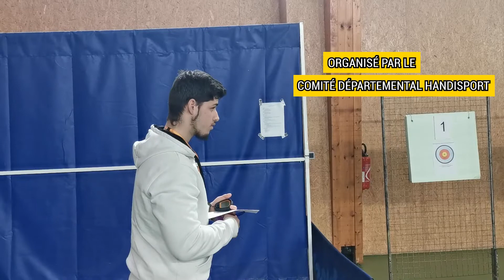Compétition : sarbacane à Seclin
Une compétition originale, à Seclin, organisé par le Comité Départemental Handisport.